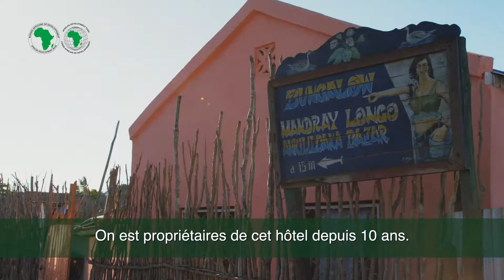Blaize and Juliette Retrama, hotel owners, farmers and wholesale trades in Ankililoake, Toliara.(FR)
Blaize and Juliette Retrama are hotel owners, farmers and wholesale trades in Ankililoake, Toliara region. The construction and rehabilitation of the roads and bridges in their region is making trade more efficient,  leading to an expected 15% increase in agricultural production in the region.